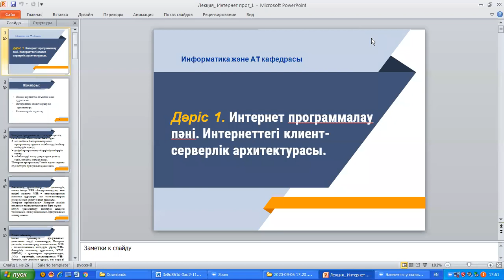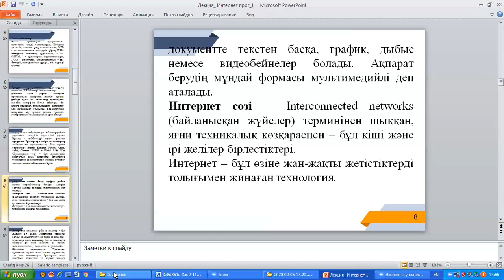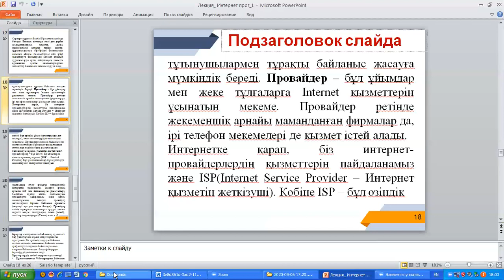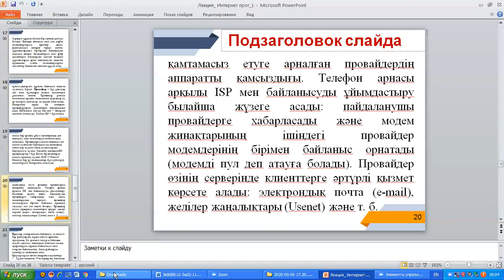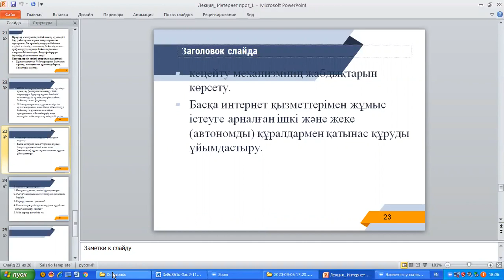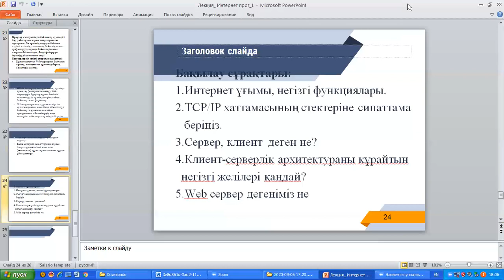Шаукенбаева А. Интернет программалау 1